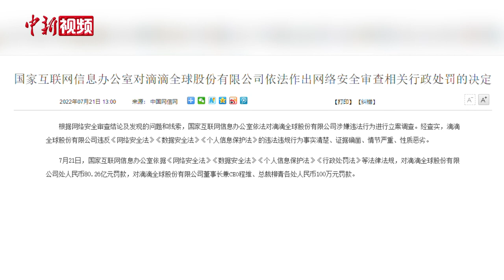滴滴因违法违规被罚80.26亿 程维、柳青各罚100万元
根据网络安全审查结论及发现的问题和线索，国家互联网信息办公室依法对滴滴全球股份有限公司涉嫌违法行为进行立案调查。经查实，滴滴全球股份有限公司违反《网络安全法》《数据安全法》《个人信息保护法》的违法违规行为事实清楚、证据确凿、情节严重、性质恶劣。

7月21日，国家互联网信息办公室依据《网络安全法》《数据安全法》《个人信息保护法》《行政处罚法》等法律法规，对滴滴全球股份有限公司处人民币80.26亿元罚款，对滴滴全球股份有限公司董事长兼CEO程维、总裁柳青各处人民币100万元罚款。